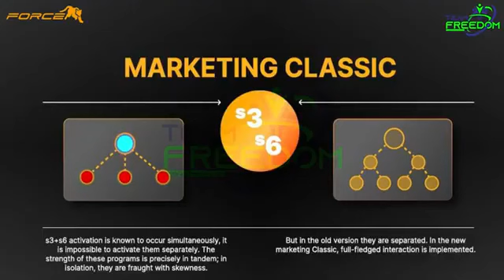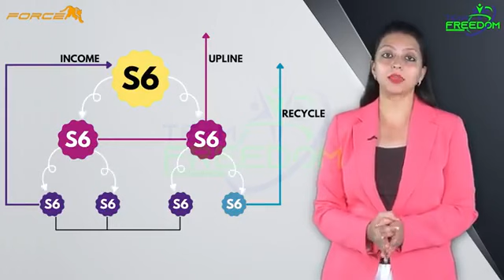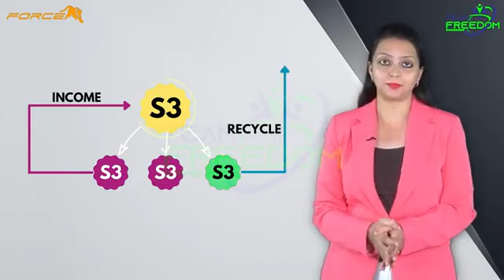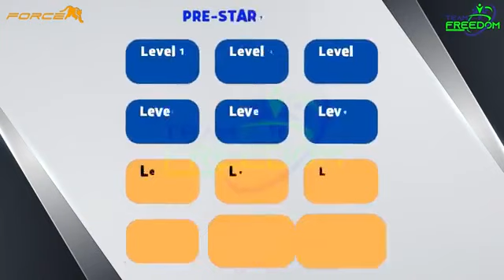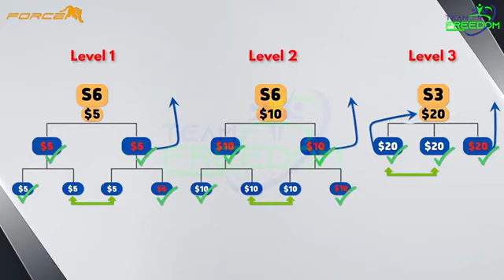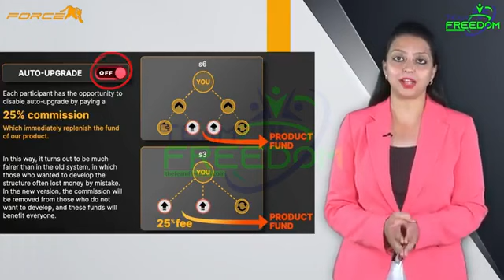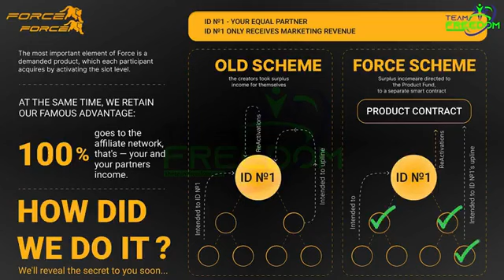meta force kya hy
*Check Power Of Meta Force*
*السلام وعلیکم!*
 جتنےلوگ بھی میٹافورس جوائن کریں گے
مجھےاللہ سےامیدہے انکی قسمت یہیں سےبدلےگی
کیونکہ یہ کبھی نہ بند ہونے والا سسٹم ہے آپ خود سرچ کرکے چیک کرسکتے ہیں

جو آج میٹا فورس کو جوائن کریں گے وہ کل اپنےآپ پر فخر محسوس کریں گے انشاءاللہ 😍
کچھ لوگ ڈالر کمانے کے لیے اپنا گھر بار چھوڑ کر باہر والے ملک جاتے ہیں یہی کام آپ اپنے گھر بیٹھ کر موبائل پر کر سکتے ہیں
یہ خاص موقع ان لوگوں کے لیئے ہے جو ویبسائٹ پے ذلیل وخوار ہو رہے ہیں اور آج تک کچھ نہیں ہاتھ آیا بلکہ الٹا اپنا نقصان کرتے رہے
 So join meta force enjoy is life